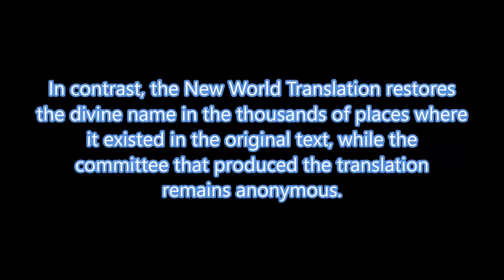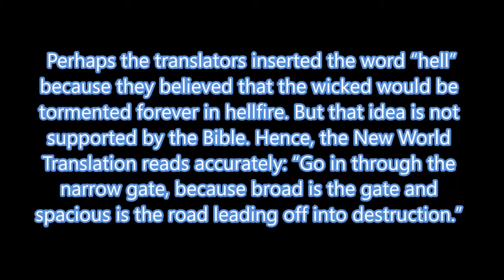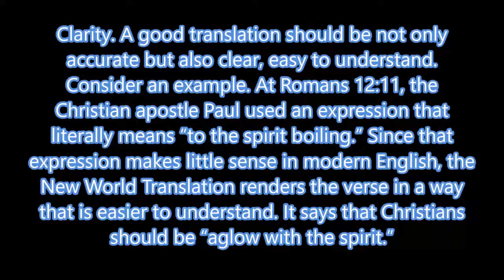Do Jehovah Witnesses Have their own Bible ?.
By Samar Yousaf
& Joel Yousaf...